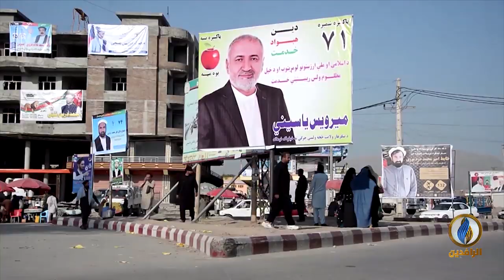تقرير إخباري.. محادثات الدوحة بين واشنطن و طالبان تمضي وسط أجواء إيجابية بشأن التوصل لاتفاق